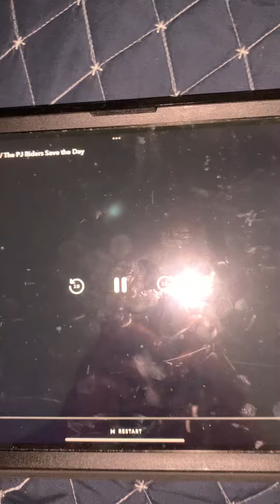PJMasks episode 20th slow and sneaky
September 9, 2022 Friday last year